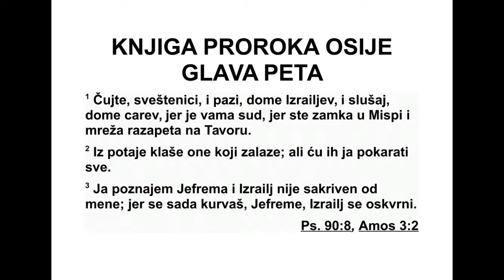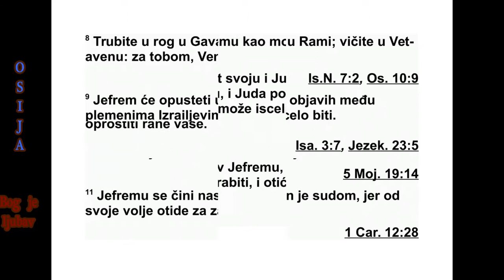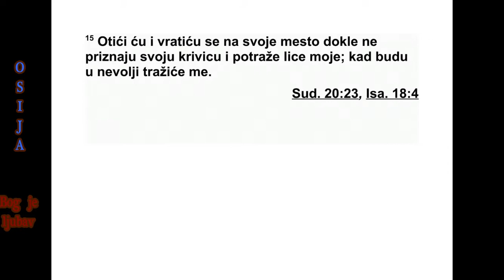KNJIGA PROROKA OSIJE GLAVA 5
5„Чујте ово свештеници, пази доме Изра е -
лов, слушај доме царев! Вама се суди, јер
сте постали замка у Миспи и разапета мрежа
над Тавором. 2 У покољу су огрезли они који
с правог пута отпадају, а ја сам их све опо -
мињао. 3 Ја познајем Јефрема и Из раел није
423 ОСИЈА 2,16 - 5,3
*2,22 „Језраел” значи „Бог ће посејати семе”. 3,2
Гомер износи 220 литара. Види додатак на крају
књиге.
сакривен од мене. Јер ти, Јеф реме, посту -
паш развратно са женама. Израел се оне чис -
тио. 4 Њихова дела не дају им да се врате
свом Богу, јер је дух блуда међу њима, и за
Господа не маре. 5 Својим поносом Израел
самог себе оптужује у лице. У свом преступу
Израел и Јефрем посрћу, а и Јуда посрће с
њима. 6 Са својом ситном и крупном стоком
ишли су да траже Господа, али нису га про -
нашли. Он се окренуо од њих. 7 Изневерили
су Господа, јер су туђим синовима постали
очеви. За мање од месец дана биће про гута -
ни заједно са својим посе дима.
8 Затрубите у рог у Гаваји, у трубу у Рами!
Ратним покличем огласите се у Вет-Авену -
за Венијамином! 9 Ти ћеш, Јефреме, постати
страшан призор у дан кад будеш кажњен.
Ме ђу племенима Израеловим обја вио сам
по уздане речи. 10 Јудини кнезови постали
су као они који померају међу. На њих ћу
свој гнев као воду излити. 11 Јефрем је по -
тлачен, с правом је згажен, јер је својом во -
љом стао уз свог противника. 12 А ја сам
Јефрему постао као мољац и као трулеж Ју -
дином дому.
13 Видео је Јефрем своју болест и Јуда
свој чир. Јефрем је отишао у Асирију и обра -
тио се великом цару. Али тај није могао да
вас излечи нити је имао неки лек за ваш чир.
14 Ја ћу бити Јефрему као млади лав и Јуди -
ном дому као млади гривасти лав. Ја, ја ћу
их растргнути и отићи ћу, однећу их и нико
их неће избавити. 15 Отићи ћу и вратићу се
у своје пребивалиште док не плате за своју
кривицу, и тражиће моје лице. Кад се нађу у
невољи, тражиће ме.”